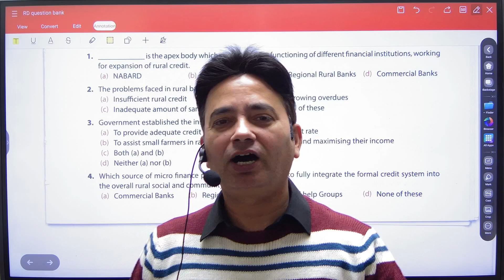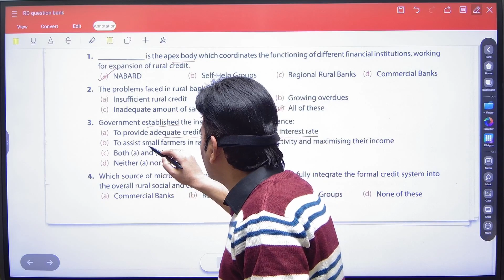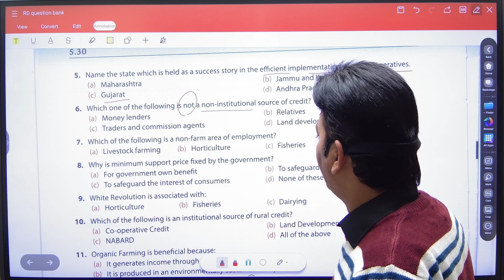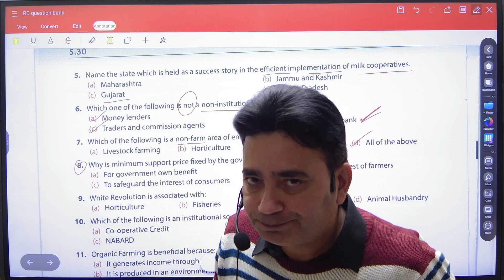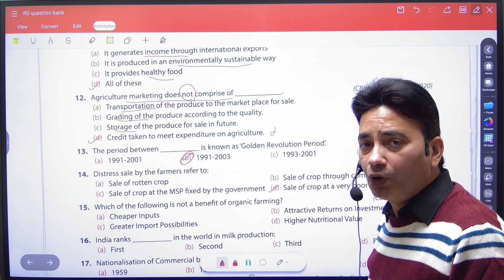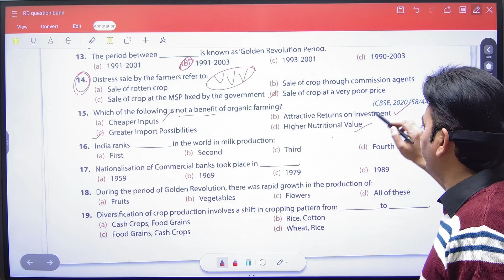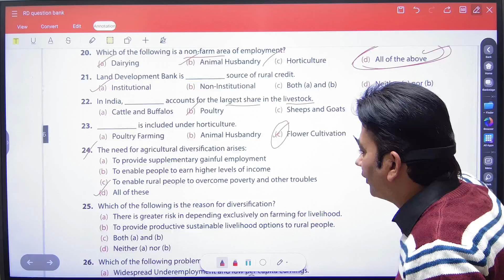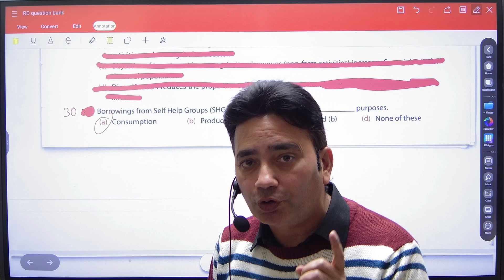Rural development important mcq questions for board exam | by Vicky Sharma sir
Some  more videos link

If you have any question or suggestions please mention in comment.